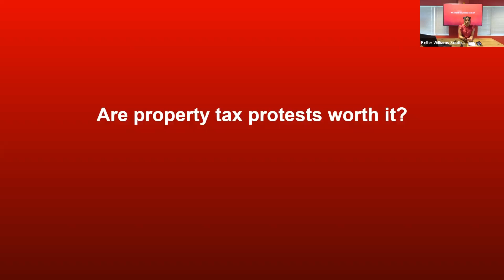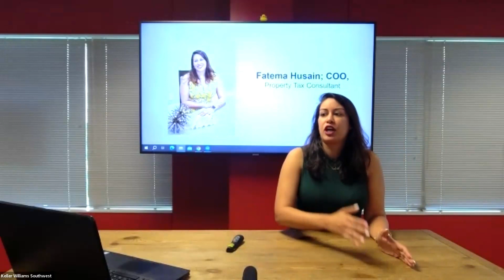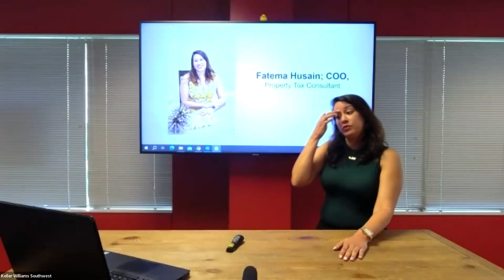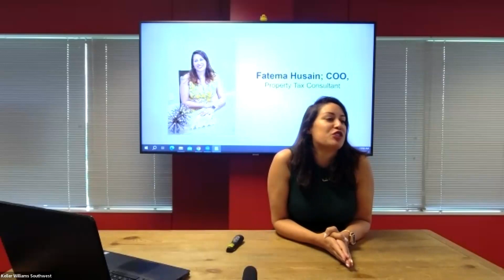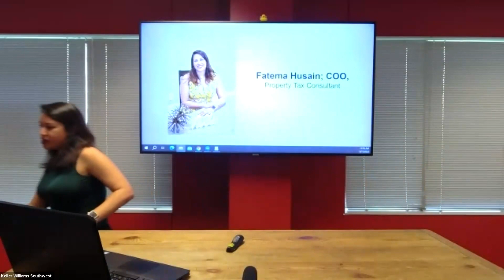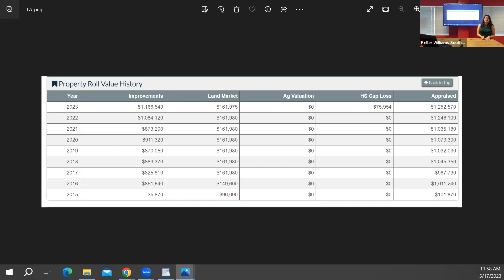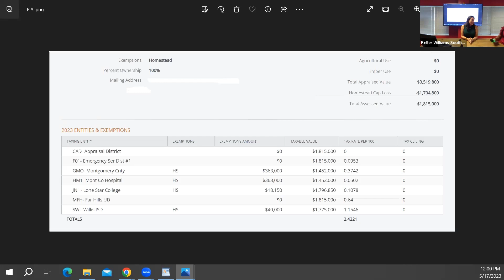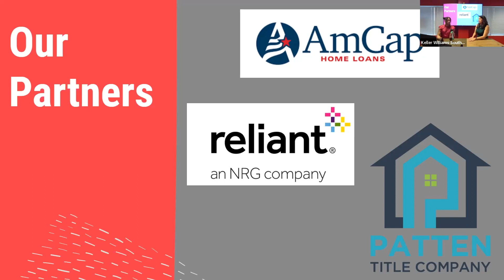Are Property Tax Protests Worth it? - Fatema Husain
KW Southwest Team Meeting 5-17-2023